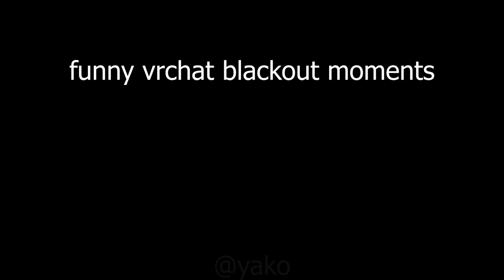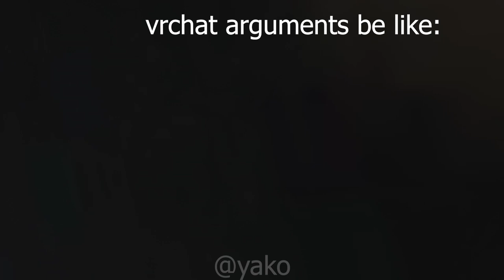when a tiktoker joins your lobby (VRCHAT)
follow her tiktok. she deserves followers. ^w^